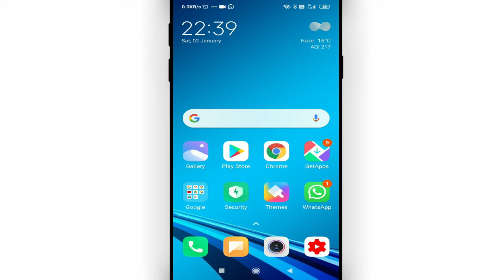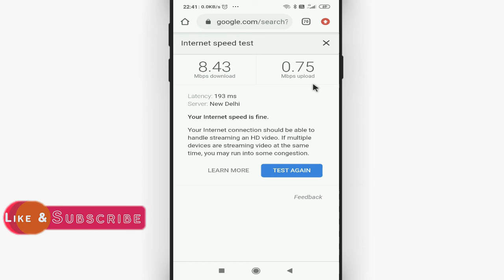Wifi ki speed kaise check kare || How to check internet speed in laptop || Net speed test in mobile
Namaskar dosto, swagaat hai aap sabhi ki hamare youtube channel me dosto aaj ke is video me bataunga ki wifi ki speed kaise check kare. dosto agar apko ye video pasand aye to like kijiye share kijiye apne dosto me whatsapp facebook group me aur sath hi channel ko jarur subscribe kijiyega

In this video I will show that how to check internet speed in laptop || wifi ki speed kaise check kare || net speed test in mobile || by Cool Soch

• My Mic:-

• My Laptop:-

Our Quires:-
wifi ki speed kaise check kare
how to check internet speed in laptop
net speed test in mobile
apne wifi ki speed kaise check kare
router speed test
wifi router ki speed kaise check kare
computer me internet speed kaise dekhe
internet speed kaise check karte hain
how to check internet speed on mobile
check internet speed in laptop
Cool Soch